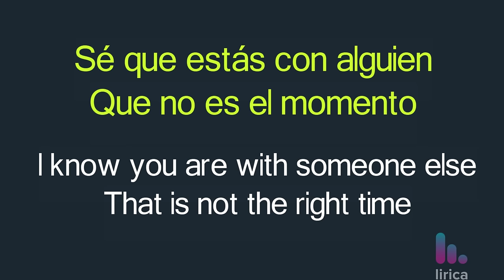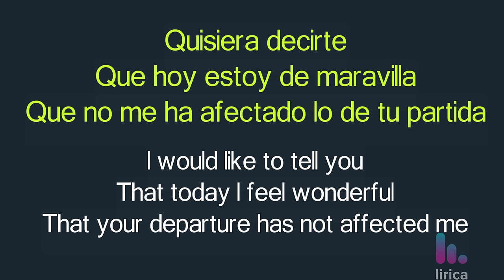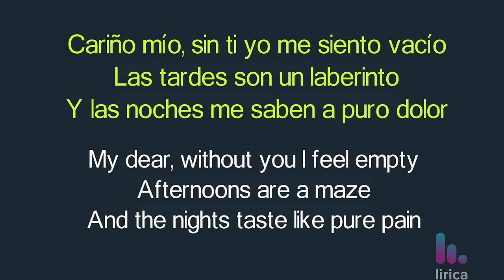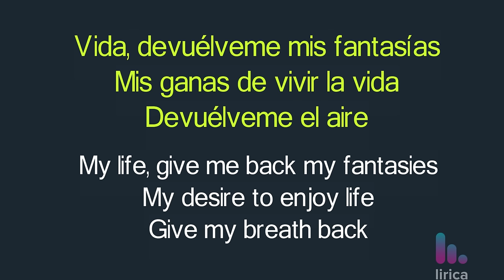Son By Four - A Puro Dolor Lyrics English and Spanish - Translation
Son By Four - A Puro Dolor Lyrics English and Spanish - Translation / Subtitles / Meaning / Dual Lyrics